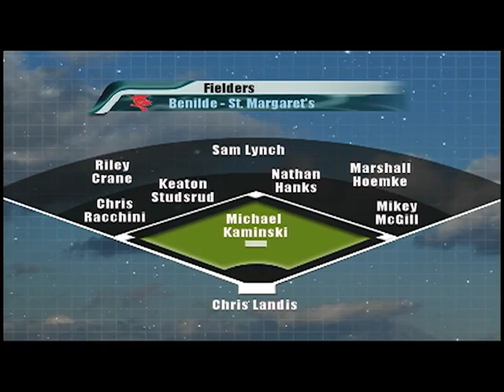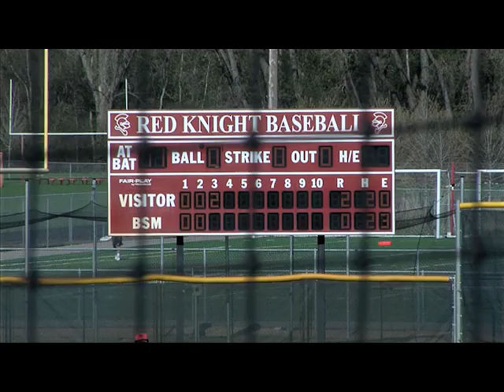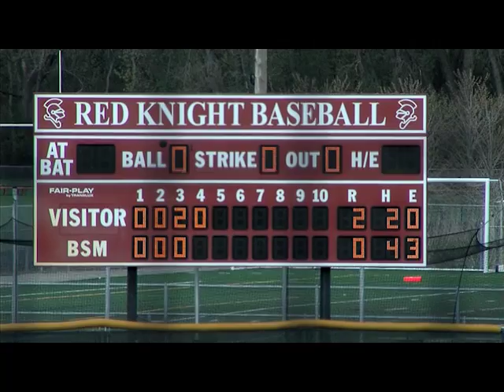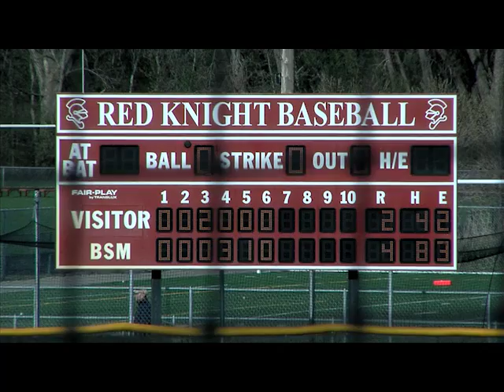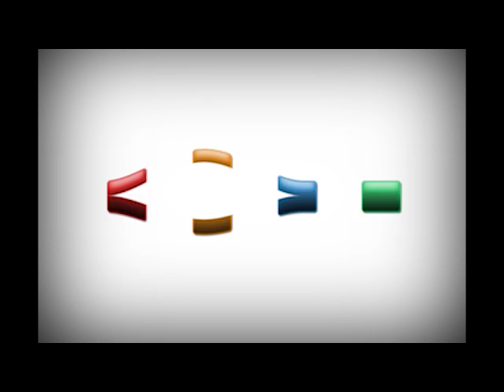St. Louis Park vs BSM Baseball 5/14/14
A very crucial game in The North Suburban Conference.